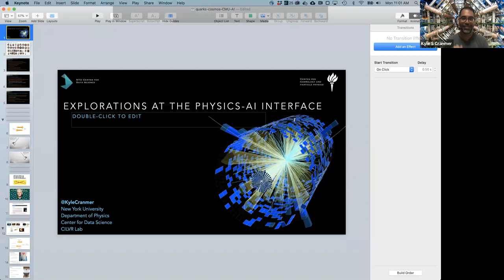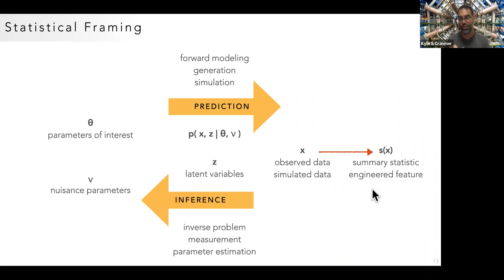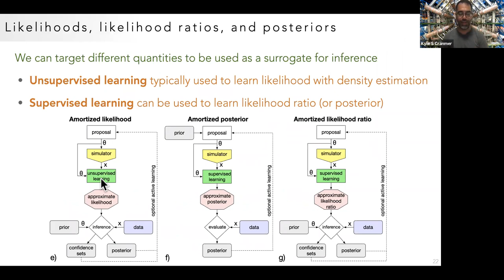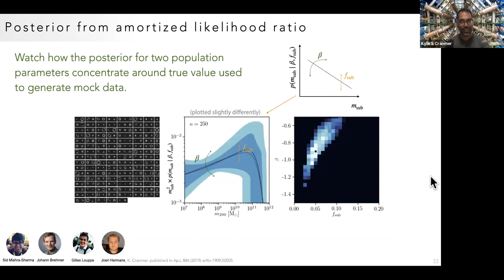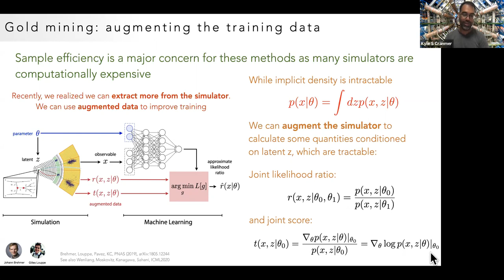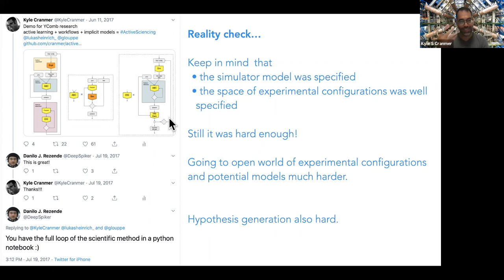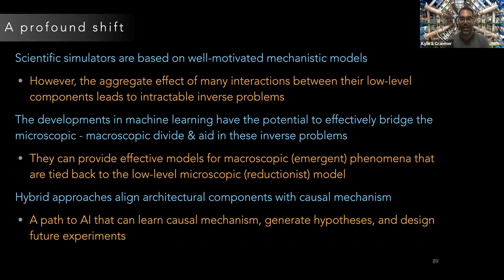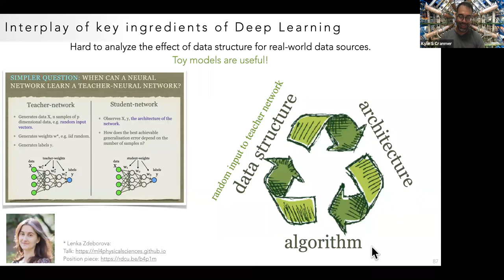Machine Learning and Particle Physics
Kyle Cranmer tells us about application of machine learning in particle physics